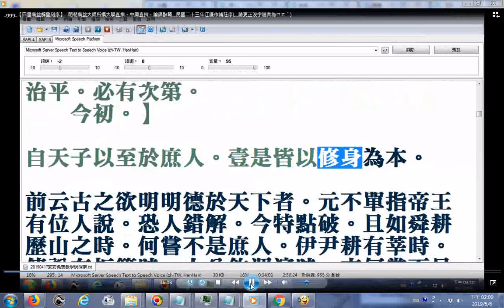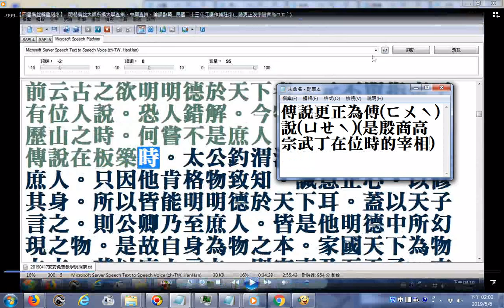明朝蕅益智旭大師在大學直指一書會通格物致知與轉識成智 提到無四相是破人我執而菩薩無住相布施 是破法我執 筆者學習心得是無念、無相、無住是六祖壇經的核心思想也是金剛經的義理核心這種的格物是內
筆者學習心得是無念、無相、無住是六祖壇經的核心思想，也是金剛經的義理核心，這種的格物是內在心性義理之學，最好有得孔孟筆者學習心得是無念、無相、無住是六祖壇經的核心思想，也是金剛經的義理核心，這種的格物是內在心性義理之學，最好有得孔孟聖道三寶心法真傳才容易成功，至於一般大眾就是外在的道問學，以博學...科學之知以求一朝豁然貫通。原文筆誤處...請更正傳說為傅(ㄈㄨˋ)說(ㄩㄝˋ)(是殷商高宗武丁在位時的宰相)